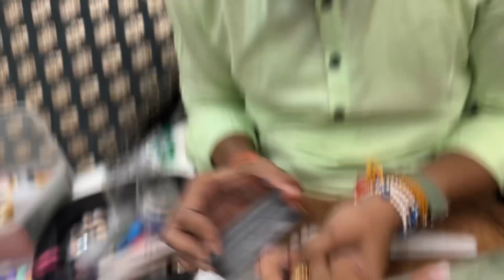Saas bhau ki khub ldayi huyi 😡😡😡ghar me hi parlor khol liya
Ghar me hi bna liya parlor or sasu maa ko ye kya bol diya 🤣